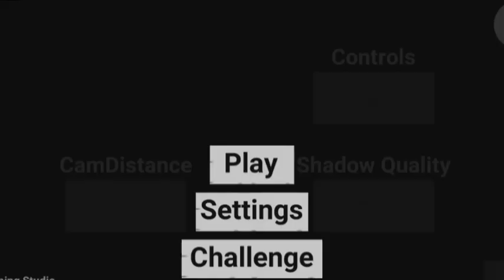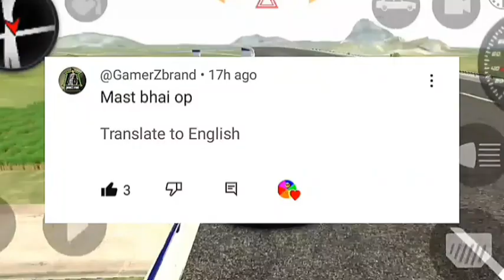ऐसे करो Stunt 🔥 Indian Bikes Driving 3D